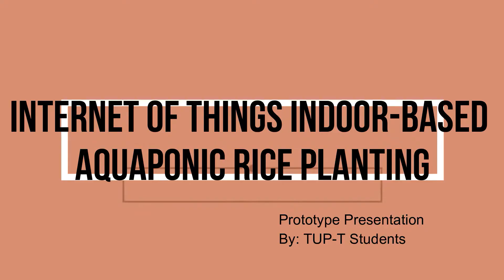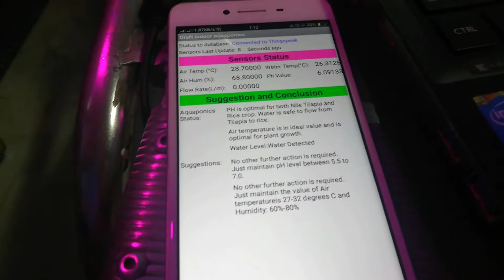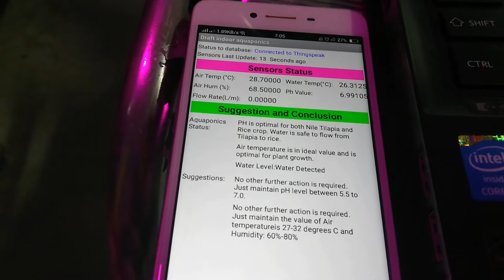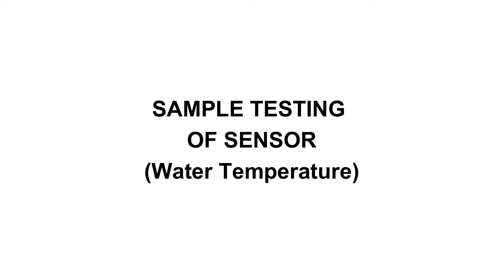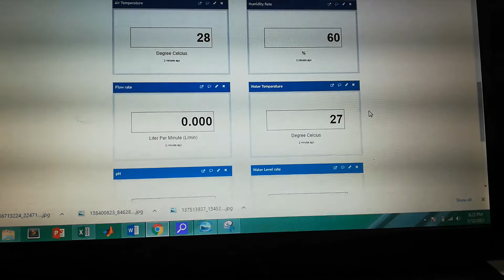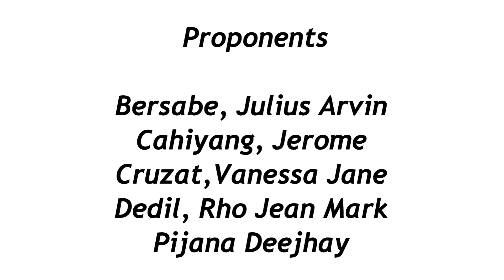FINAL SURVEY VID